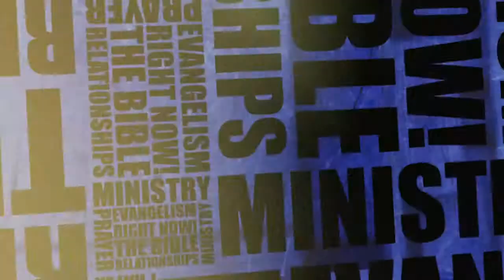“Breaking the Silence” - Luke 10:38 – 11:13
Oviedo, FL
“Breaking the Silence”
First Baptist Oviedo